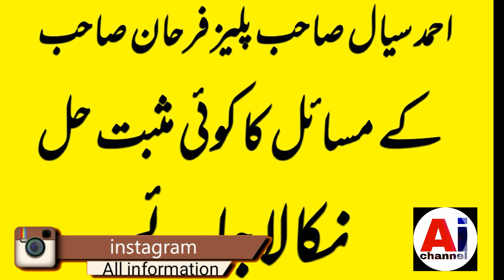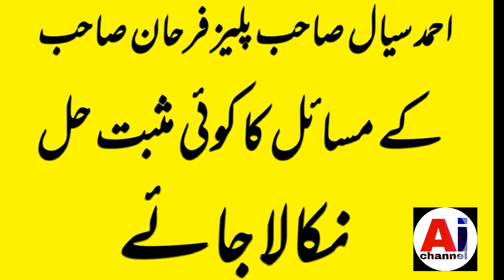احمد سیال صاحب ایکشن کا وقت ہے MNM motorcycle